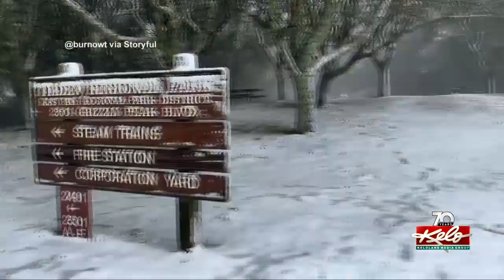Southern California snowfall and flooding